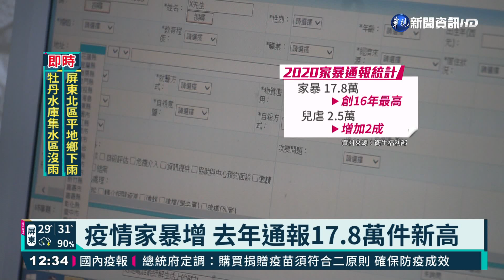抗疫好鬱悶! 生命線接線量暴增2倍｜華視新聞 20210530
疫情加劇，讓不少民眾心情緊張，根據生命線統計，近日撥打電話求助的數量，與去年相比至少增加兩倍，其中八成都與疫情憂慮有關，而衛福部也發現，去年國內家暴數量高達17.8萬件，創下16年來新高，精神科醫生呼籲，民眾在抗疫期間，也得適時紓壓，別被情緒壓垮。